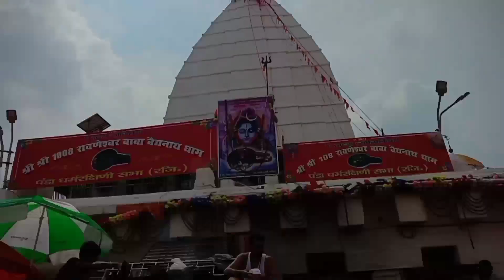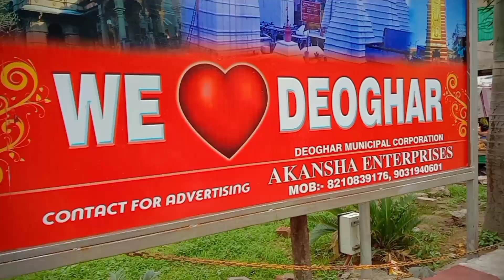श्रावणी मेला || वैद्यनाथ धाम || देवघर चले ll Bol Bam vlog 🛕🙏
bol bam vlogs

Shravani mela

Shravani mela special video

Shravani mela khatranak vlog

vaidnath dham

vaidnath dham special vlog

baba dham special vlog

deoghar special vlog

deoghar vlogs

baba Nagari special vlog

baba Nagari vlogs

deoghar chale

bol bam vlogs

bol bam

mr. AR official

mr. AR

mrarofficial

AR vlogs

vlog 215

deoghar me puja vlogs

Sultanganj se Deoghar vlog

deoghar tour

deoghar khatarnak seen vlog

I am Aditya Tiwari (mr AR) from Dhanbad Barwadda 🙏